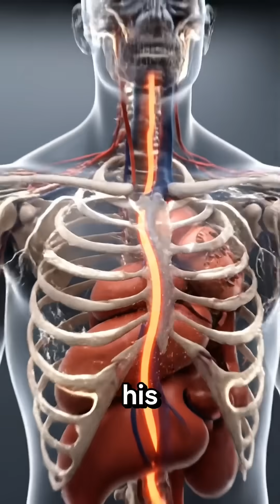He Ate Only Spicy Food for 7 Days — His Body Went Wild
What really happens inside your body when you eat ONLY spicy food for 7 days?
His tongue burned, his heart raced, his stomach fought back, and his brain demanded more.
This video breaks down the real science of capsaicin—how it affects your brain, gut, heart, hormones, metabolism, and stress system.
Short clips, fast-paced visuals, medical 3D breakdowns, and ultra-fast cut flips.
Watch till the end to see the most shocking reaction on Day